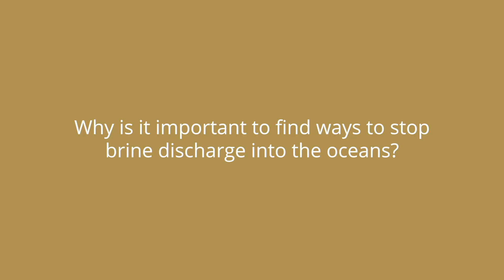Brains for Brine Challenge- Maria Nava Ocampo Interview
The Red Sea Development Company (TRSDC) and King Abdullah University of Science and Technology (KAUST) announced three winners of our international Brains for Brine Challenge on Tuesday 5th November 2019 during a special event at Aquatech 2019 in Amsterdam.